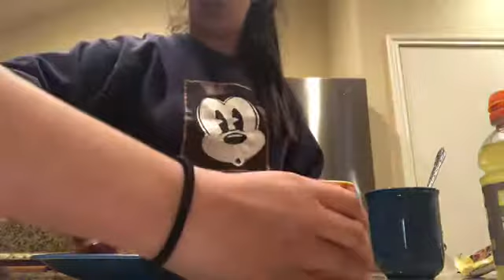ROXY, the new girl